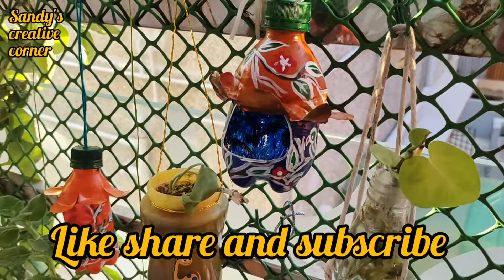craft that you can do during lockdown/ plastic bottle reuse idea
I hope you will all enjoy watching my video
my channel